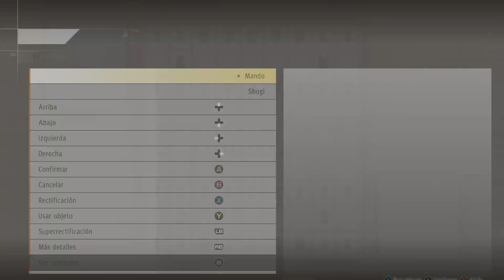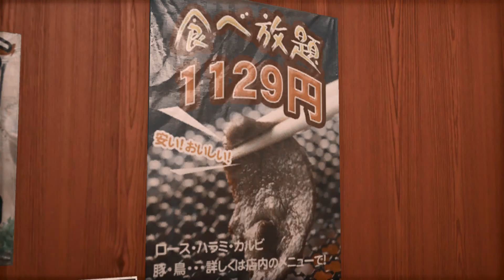Judgment 59 - Llamada a Escena Parte 1